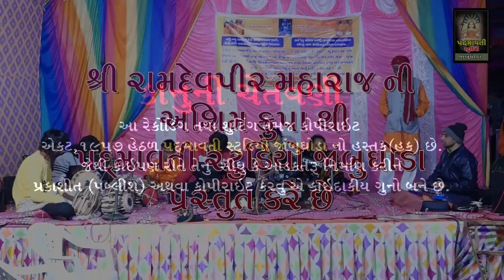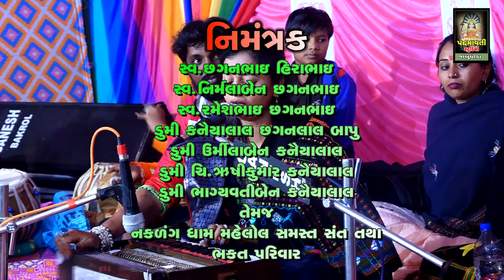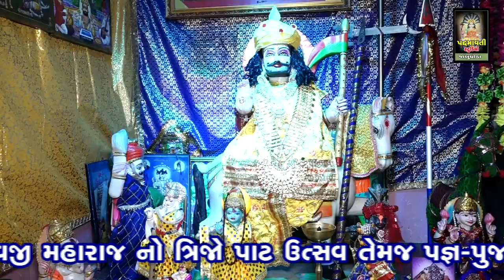Joli Meri Bharade O Nakadang Dham Vale || Savita Rathva || Nakadang Dham Mahelol Godhara || 2022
કીબોર્ડ:-
વાયોલિન:-
તબલા:- Sonu Sukhadiya Praful Sukhadiya
ડોલક:-
ઓક્તોપેડ:-
મંજીરા:- Hardik Manjira
સાઉન્ડ:- Shree Ganesh Sounds Bakarol